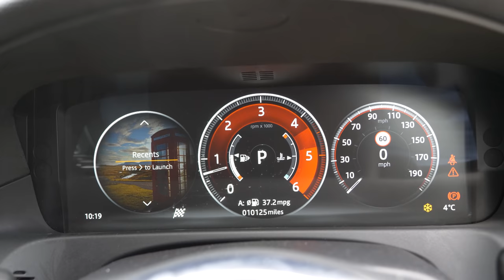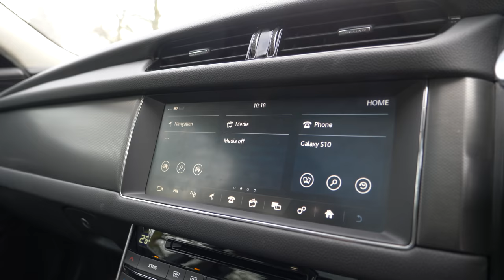The Jaguar XF Sportbrake V6 S Is *Almost* The Perfect Petrolhead Daily (Review)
Need a practical car, but don't want an SUV. Want it sporty, yet sensible? There aren't as many choices as there used to be, but one could be the gorgeous XF Sportbrake from Jaguar. A potent V6 diesel wrapped in a beautiful body presents a great option for daily petrolhead duty... but does it work?

Pendle Lease can supply any make or model of car and van with a leasing package tailored to your needs, whether it be a business or personal lease.  - where you will find all of the latest leasing special offers.  Once you’ve found something you like, give them a call on 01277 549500 or email and one of the Pendle Team will be happy to help!